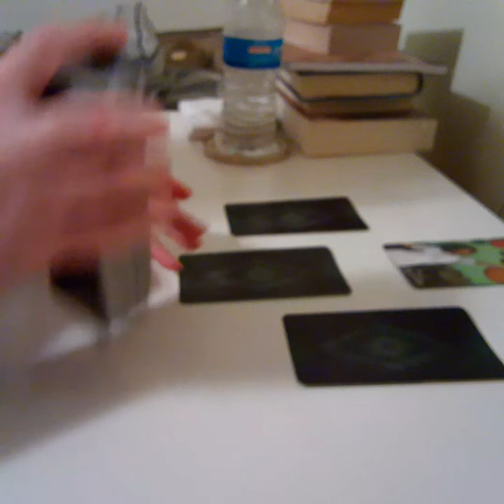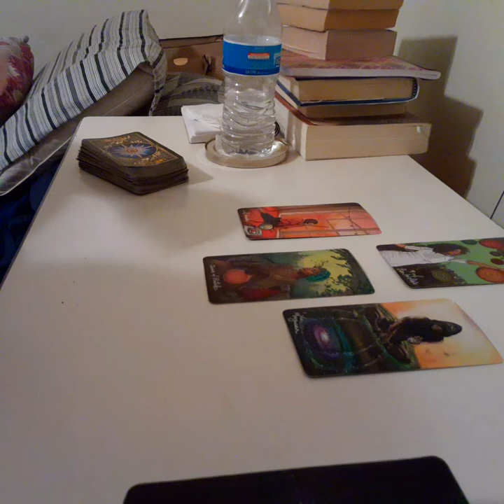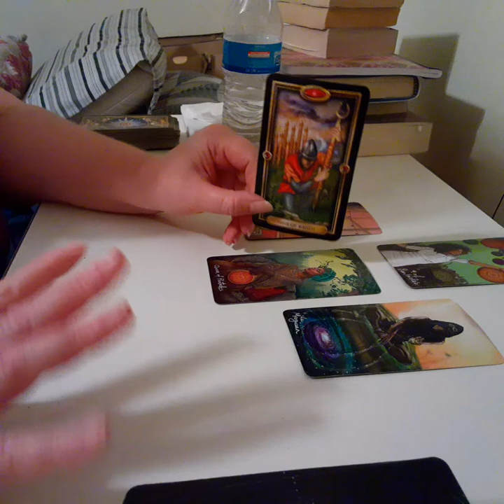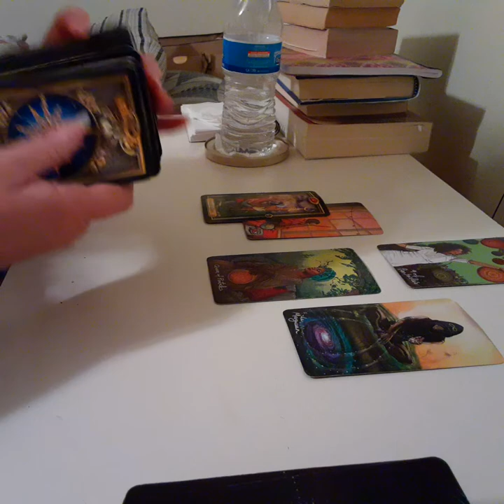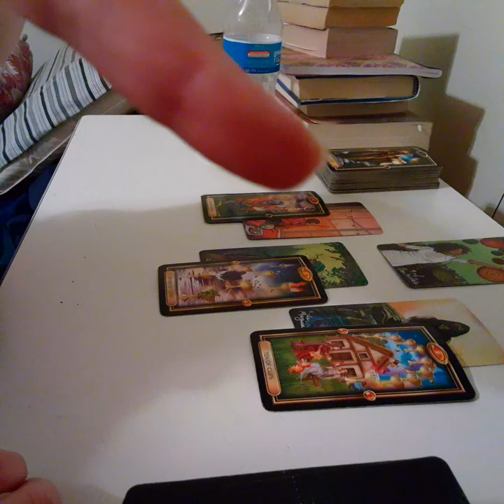💖AQUARIUS LOVE" Taking Time To Think About It" ~ OCT 8-17, 2020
AQUARIUS LOVE TAROT READING~ OCTOBER 8-17, 2020

💖WEEKLY TAROT LOVE READING for AQUARIUS (Sun, Moon,Rising ,Venus)